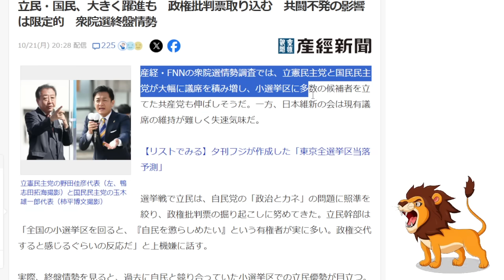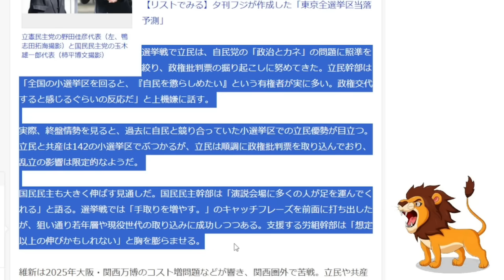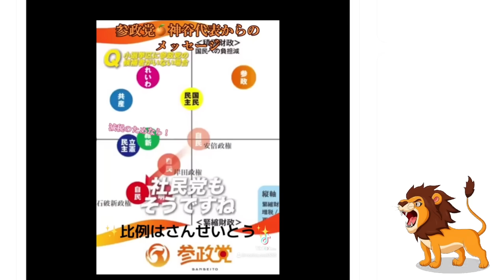【朗報】「れいわ新選組 国民民主 参政党 この3つをどれだけ大きくできるか」神谷宗幣が減税政党を応援演説！【衆院選/経済政策/山本太郎/玉木雄一郎】